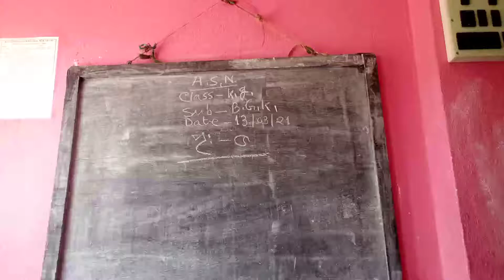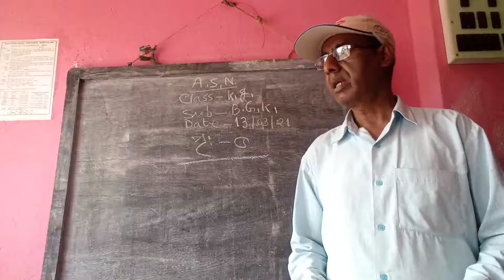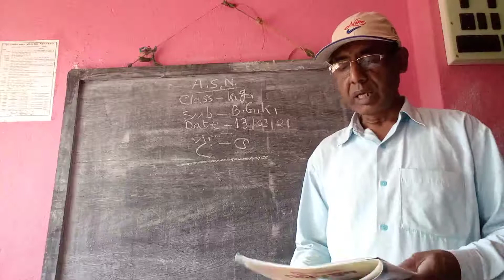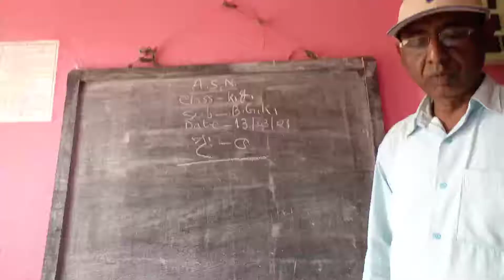Class KG BGK 13 03 2021